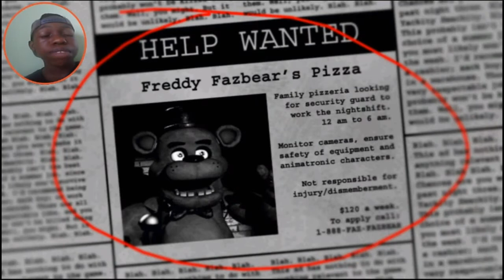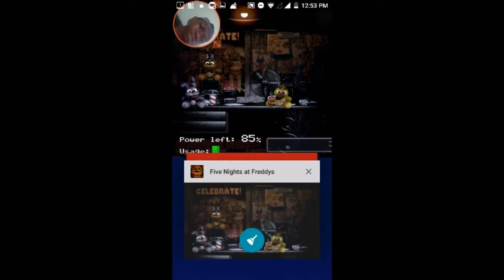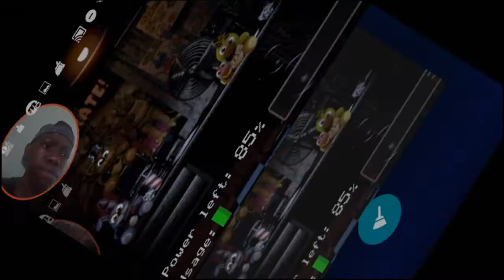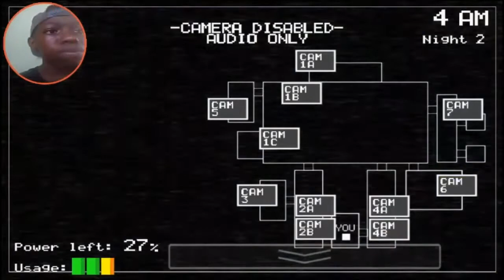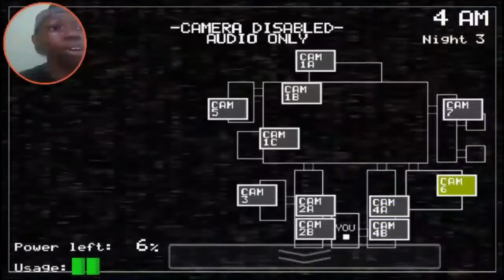Five Nights At Freddy's 1: (Shaksta Playz)- 1% POWER, 6AM, THATS A VICTORY FOR ME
Yh I dont have anything to say so just watch the vid